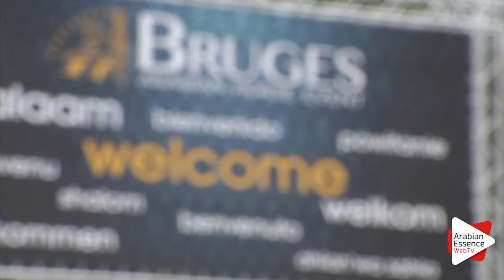Highlights Bruges 2015 International Show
BRUGES 2015 - Arabian Horse Event International Show